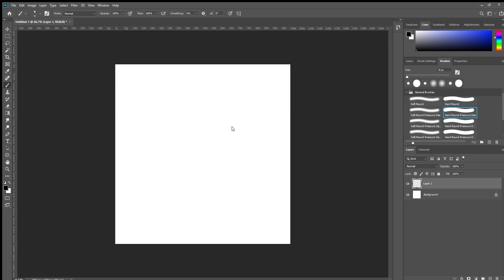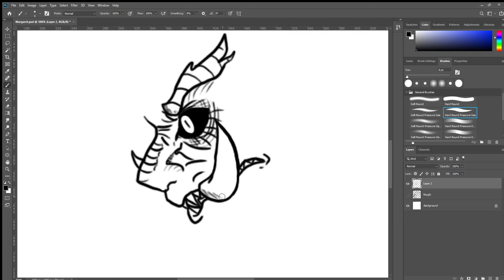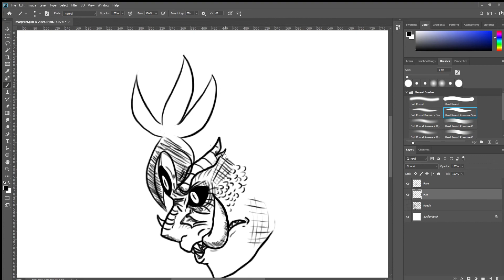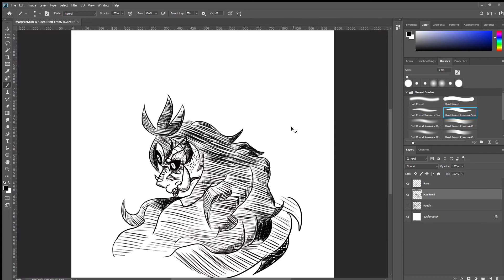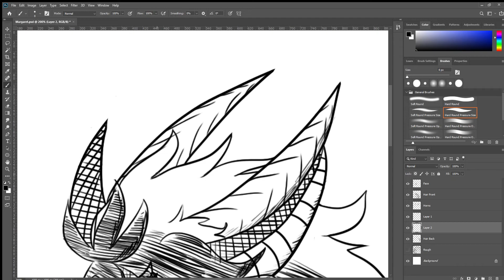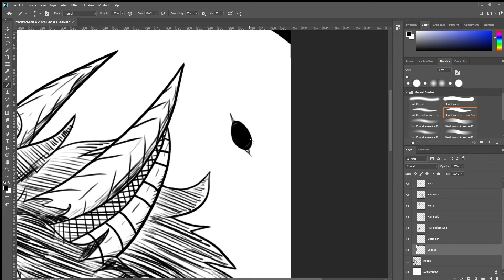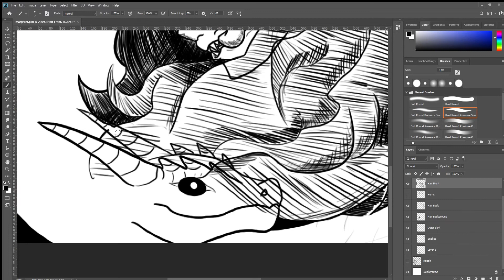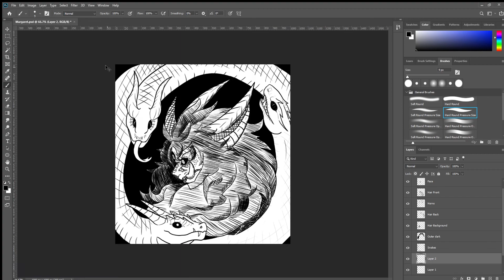Art Timelapse - Original Character Megidogan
An oc I've had for ages ever since Breath of Fire 2!  Her name's Megidogan/Margaret and she can transform into a massive serpent like demon with a tail that has three snake heads.